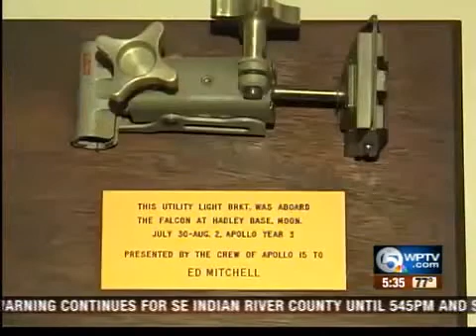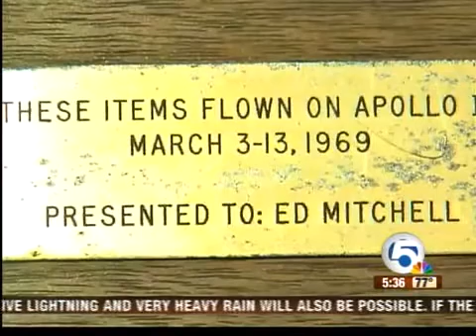Astronaut Ed Mitchell Sued By NASA, & Letter to Sen. McCain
UPDATE 03/08/12
At last Congress will consider and pass a bill to resolve former astronauts claims to Mercury, Gemini, and Apollo memorabilia.  Thanks to all that took the time to write or call your representatives.

Under the duress of this NASA lawsuit, he was forced to surrender the camera.

This man is a National Hero, recipient of the Medal of Freedom and that he should be treated so is a travesty.

PLEASE U.S. CITIZENS, WRITE, CALL, OR E-MAIL YOUR REPRESENTATIVES TO SPONSOR A BILL TO GIVE THIS CAMERA BACK TO HIM.

We must not let this shameful NASA lawsuit travesty stand...

My open letter to Arizona Senator McCain sent 11/05/11

Dear Sen. McCain,

The issue that bothers me is the fact that Dr. Ed Mitchell, sixth man to set foot on the Moon was sued by the United States Government for having and wanting to sell a DAC Camera that would otherwise have been destroyed on the Moon.

All Apollo Lunar Astronauts were given the incentive to retain items from the LM if they met weight requirements as per the Mission Commander's "in house" approval at the time of the mission.

So for four decades he held on to this camera... Till he decided to auction it in his now 80 years of life.

NASA and our Government then sued him for possession. And under that duress he surrendered the camera.

This is a travesty, done to a great man, recipient of the Medal of Freedom, and the lawsuit against him is a disgrace... Shame on NASA and our Government for treating him so.

So with that in mind I posted a video on Youtube with a call for public action to rectify this disgrace.

Legal actions by our Government for seizure of such artifacts, due to their loss of records affects all that have Apollo memorabilia.

And I know of some that have such artifacts.

I have two Apollo artifacts that have no record of transfer. One was given to me in 1973 by a personal friend Dr. Eugene Shoemaker, and the other I won in an Ebay auction. Most authentic Apollo Mission artifacts that are being bought,sold and auctioned are in the same category as Dr. Mitchell's DAC camera, no "records of transfer."

It is events like this lawsuit against Dr. Ed Mitchell that really upsets my trust in our Government, which seems to be out of control...
As if there are things more important than improving our economy and doing some good for all.

What I am asking of you Senator, if it is within your capacity, is to sponsor a Bill to have this camera returned to Dr. Mitchell and also put an end to such NASA lawsuits on and for items that they lost control of decades ago.

Sincerely, and Respectfully,
Steven R. Schoner

UPDATE:

On 11/14/11.  I received the following response from Senator McCain's office.  And it looks to be a form response, for all the good it will do...

Mr. Steven Schoner

Dear Mr. Schoner:

Thank you for sharing your views with me. I am pleased that you took the time to write.

Your concerns, opinions and views are important to me and help me do a better job in the United States Senate. Your input on this matter is of much value to me.
Again, thank you for your recent correspondence.

Sincerely,
John McCain
United States Senator

JM/mv

Anyway, the Bill that I suggested has been done before.  It is simply a matter of getting a Representative or two to see the wrong in what was done to Ed Mitchell.  If enough people see the the wrong it can be made right.